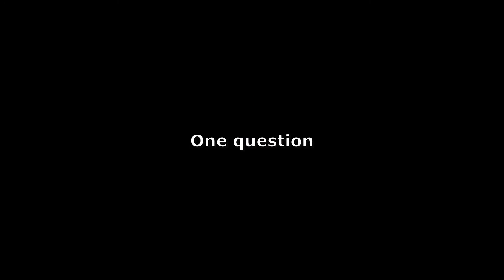THRILLSEEKER EVENT.EXE - Apex Legends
Sry for the vid being short, I'll try to get more good clips next time.
Btw consider subing?